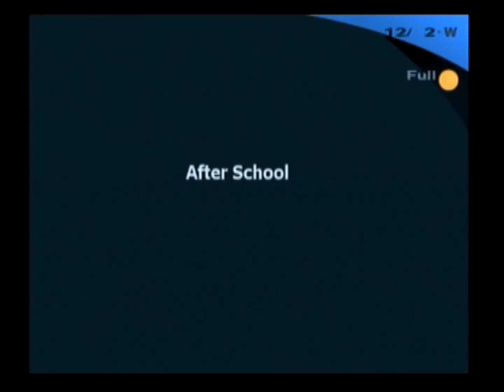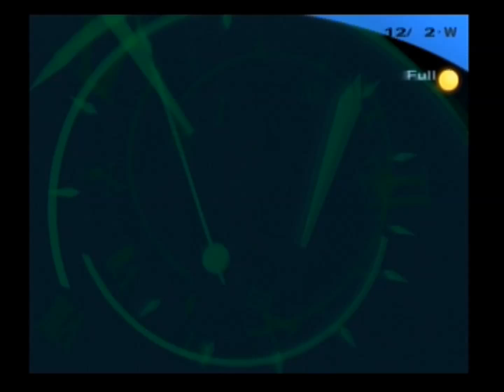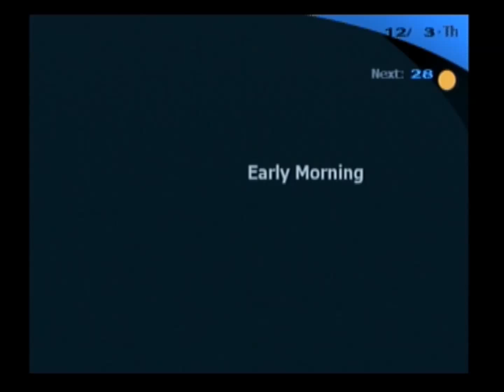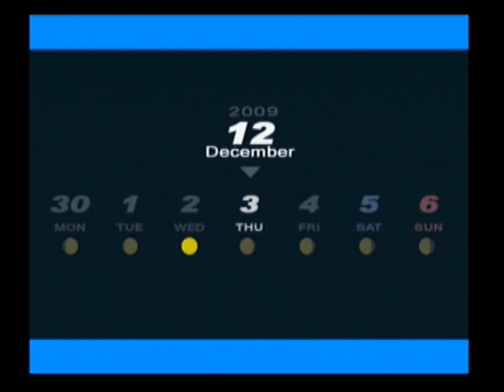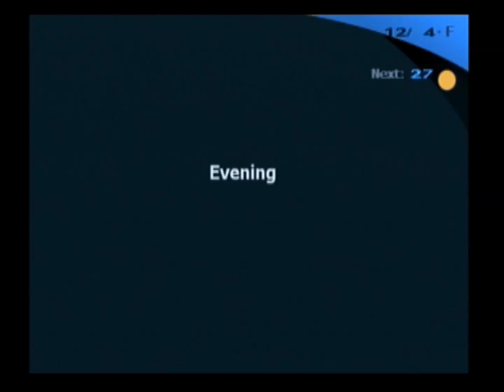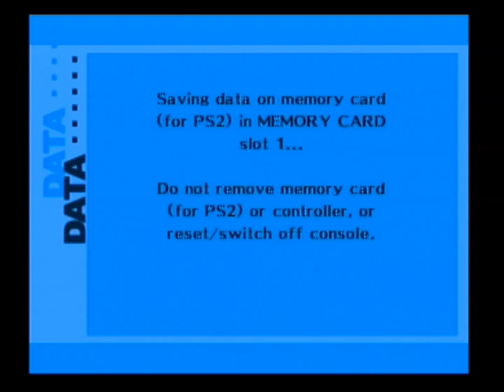Persona 3 FES 103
Aigis's always overheating.